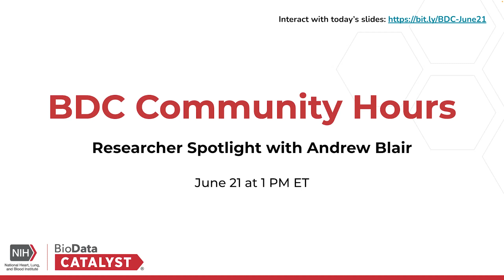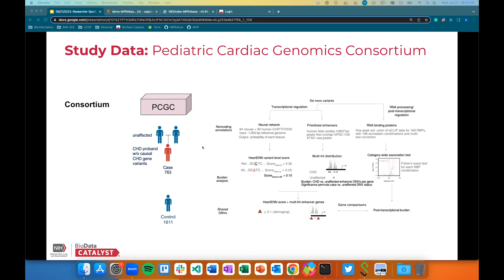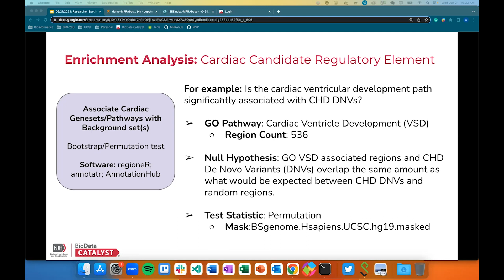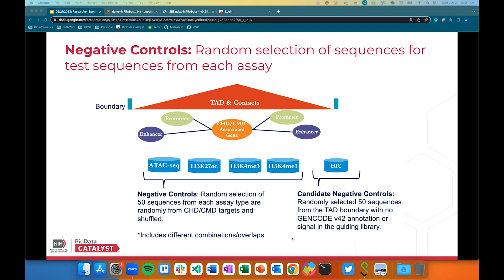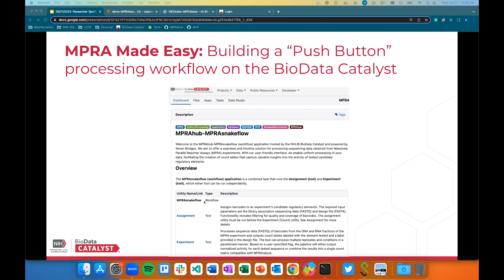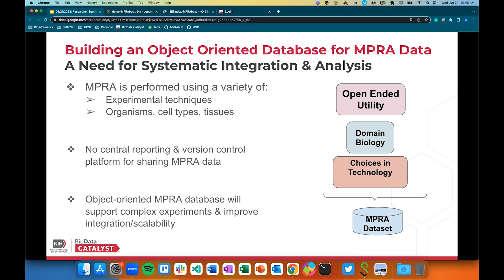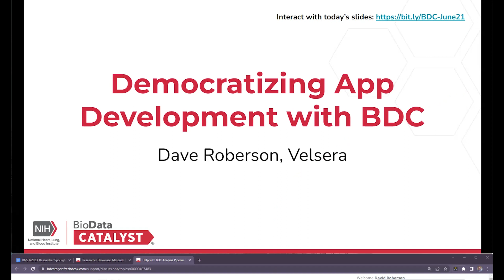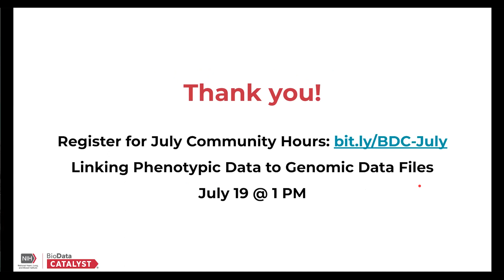Researcher Spotlight with Andrew Blair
This is a recording from the "Researcher Spotlight with Andrew Blair" BDC Community Hours hosted on June 21, 2023. For slides from this session, view this post on the BDC forum